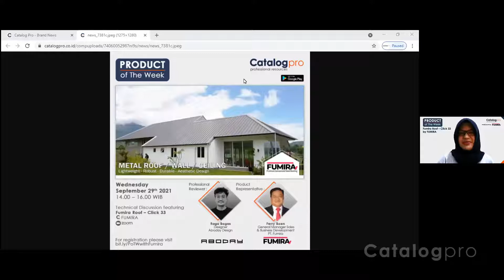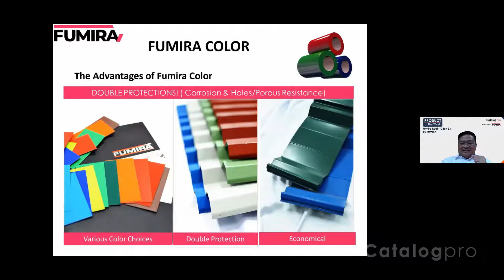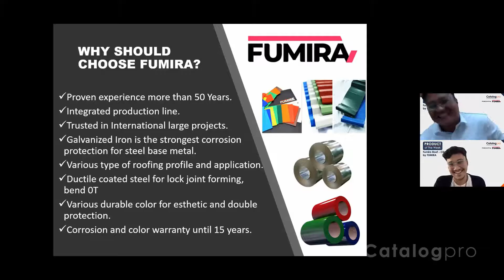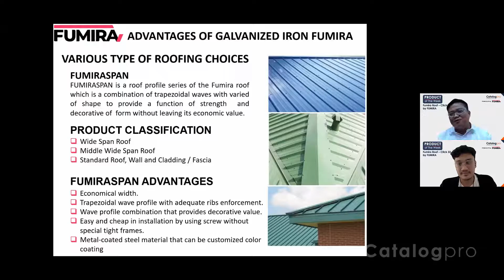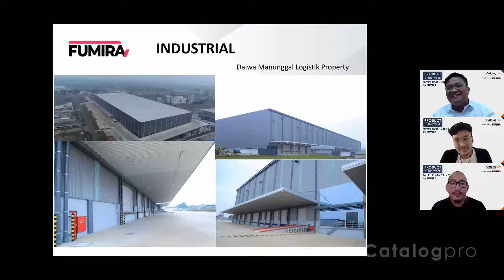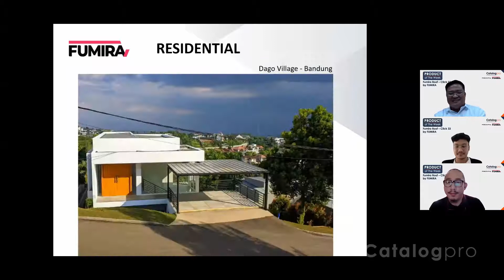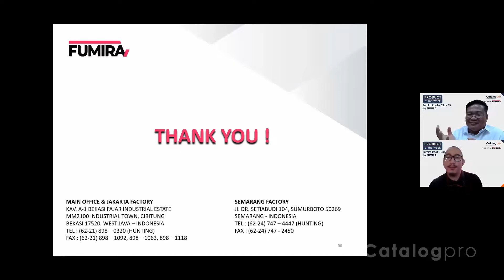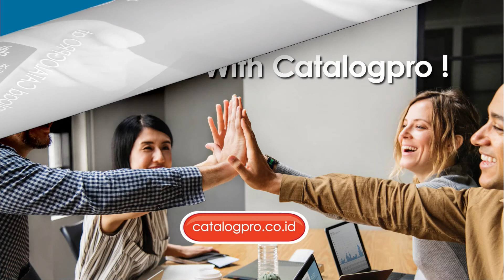Product of The Week : Fumira Roof – Click 33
Atap Metal Tanpa Sambungan? Pilih Click-33 dari Fumira!

Ferry Boen (General Manager Sales & Business Development PT. Fumira) dan Raga Bagas (Designer Aboday Design)  hadir mengulas produk Fumira Roof – Click 33.

Fumira adalah salah satu produsen terbesar baja lembaran galvanis di Indonesia. Memiliki lebih dari 20 profil atap termasuk produk hasil inovasi yang menjadi trade mark, yaitu atap tanpa sambungan atau menerus dengan sistem pemasangan boltless, sehingga sama sekali tidak terdapat lubang akibat penggunaan baut atau sekrup pada atap yang dapat menyebabkan kebocoran.

Click-33 merupakan salah satu produk atap Fumira paling terbaru dengan rancangan minimalis untuk memenuhi kebutuhan profil atap yang mudah ditangani dan dipasang. Dengan sistem click dan hidden screw (baut tertutup), pemasangan lebih mudah, dapat dibongkar pasang tanpa merusak material atap dan tampilan atap terlihat bersih dan rapi.